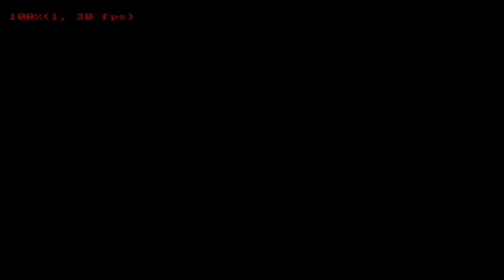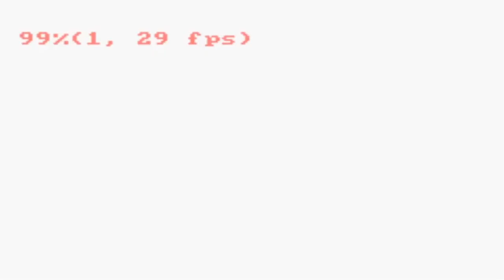FIRE EMBLEM BLAZING SWORD BAHASA INDONESIA | CHAPTER 1 : JEJAK SEBUAH TAKDIR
Game ini Merupakan seri ke-7 dari seri Fire Emblem dan menjadi seri Emblem pertama yang mendapat lokalisasi ke luar Jepang. Cerita terbagi dalam 3 cerita, yaitu cerita Lyn, Eliwood, dan Hector. cerita Lyn merupakan pengantar tutorial yang memiliki cerita yang cukup menark, selanjutnya disusul dengan dua cerita yang sama dari Eliwood dan Hector namun berbeda sisi pandang.
dan yang lebih unik lagi, game ini sudah di translate ke bahasa indonesia olah kak Basufi!!
Jika ingin memainkan game ini kalian membutuhkan emulator GBA. jika menggunakan android (My boy) / jika menggunakan pc (Visual Boy Advane-M).

Support terus guys project kecil kak Basufi!!!
Penerjemah Game : Basufi Syuryatman